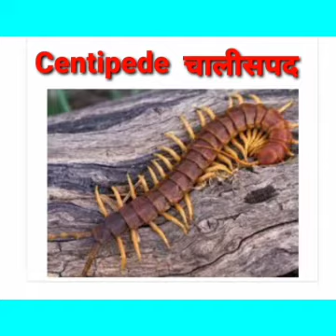PESTS NAME IN ENGLISH AND HINDI